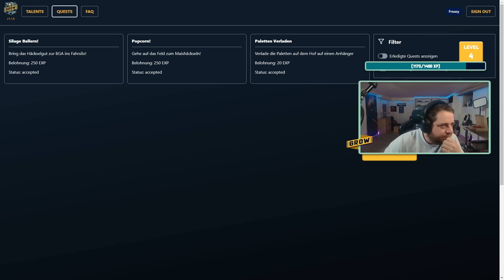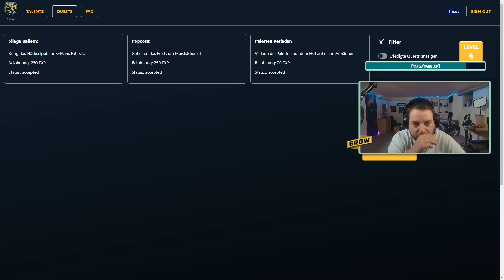LS22 Grow Level Up #20 - Wir haben das Lösungswort - Farming Simulator 22